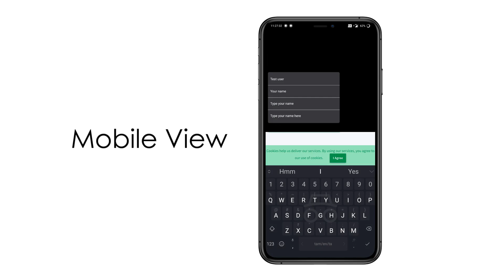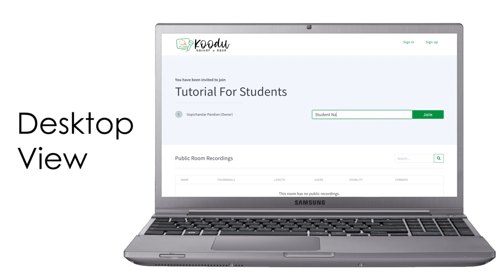koodu.online | Web Conferencing App | Make in India Product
Virtual Platform, in this video help you to join platform

Koodu (கூடு) is a word in Tamil language which loosely translates to Gather in English. Koodu is yet another Webinar / Online Classroom / Web Conferencing solution with minimalism and ease of use as its philosophy.

We also provide managed Online Classroom and Web Conferencing solution for institutions and organisations.